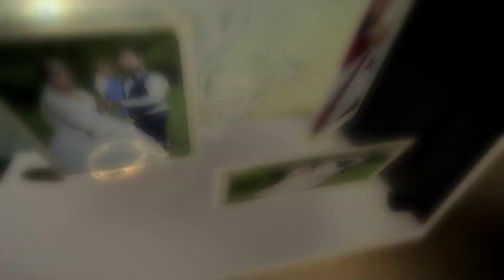Dugun Toreni Osman ve Gulcan HD mpg2019